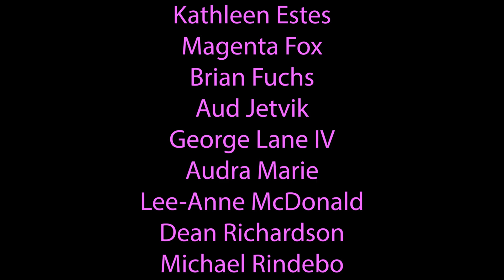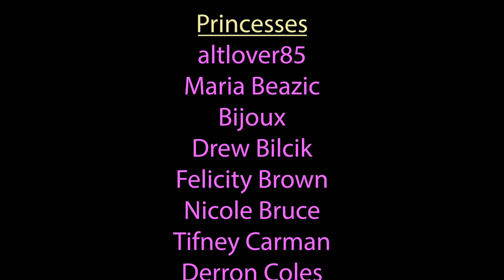Makeup & Movies #7 - Victor/Victoria and a whole lot of ColourPop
Pop that corn and clean those brushes Dolls! This week's makeup is ColourPop's On Cloud Blue & Blowing Smoke and the movie is the cross dressing classic Victor/Victoria, one of the best films ever I'm so serious!

To donate to Rainbow Railroad by buying a Denise Gjernoe print,

Hey, I've even got Merch featuring designs by Lar deSouza and Denise Gjernoe, I'm just saying